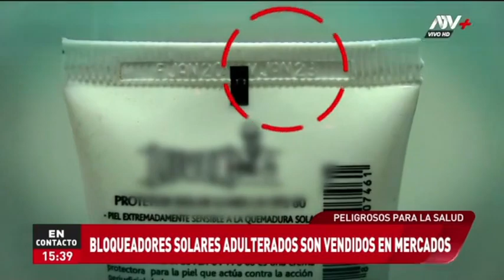¿Cómo distinguir bloqueadores solares adulterados? | Clínica Uniderma en ATV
🌞 Clínica Uniderma Perú en ATV: Conoce la verdad sobre los bloqueadores solares 📺

¿Sabías que los bloqueadores solares adulterados y vencidos pueden ser dañinos para tu piel? 🤔 Clínica Uniderma Perú se enorgullece de haber participado en el programa "En Contacto" de ATV, donde nuestra dermatóloga experta, Fiorela Aguilera, habló sobre este importante tema.

Descubre los riesgos y cómo identificar productos seguros en nuestra reciente aparición televisiva. ¡No te pierdas esta valiosa información que podría salvaguardar tu salud!

✍️ Mira la nota completa y cuida tu piel con conocimiento.

📲 WhatsApp para citas e información: 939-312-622 | 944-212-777
🏬 Visítanos en Av. Cuba 863, Jesús María, Lima, Perú